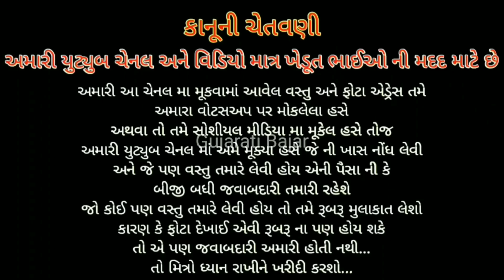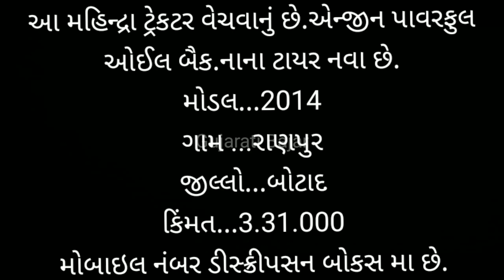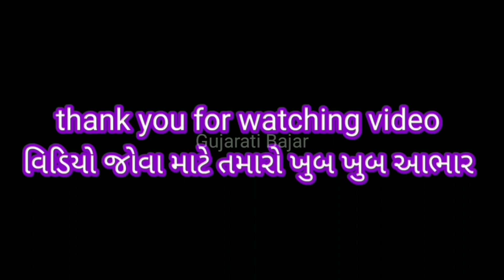મહિન્દ્રા B275 ટ્રેક્ટર વેચવાનું છે મો.7801995086#ગુજરાત#ટ્રેક્ટર ટ્રેકટર_લે_વેચ_બજાર@gujaratibazar